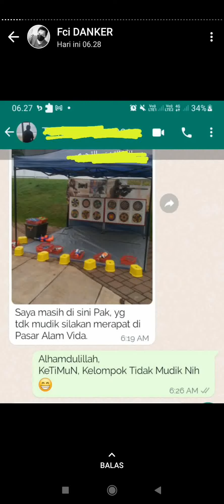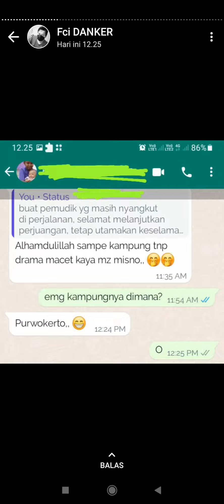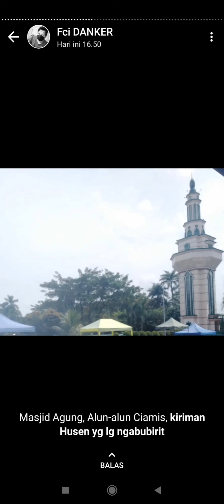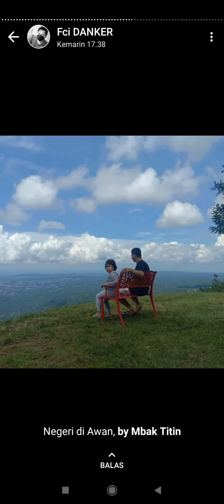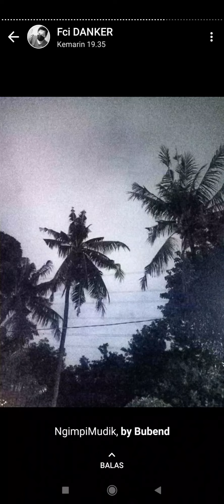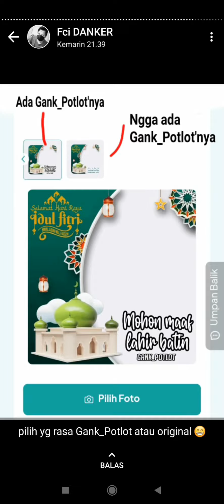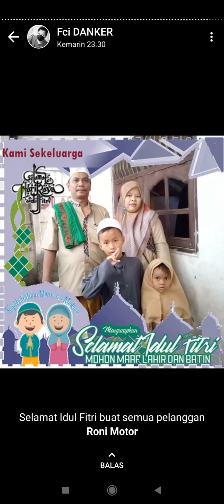status WA DANKER edisi malam takbiran lebaran 1443 H